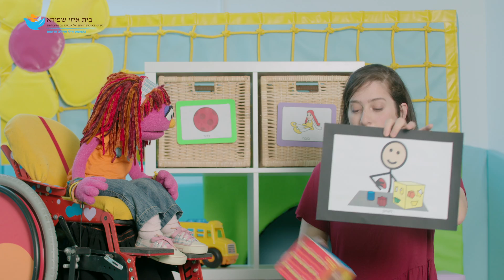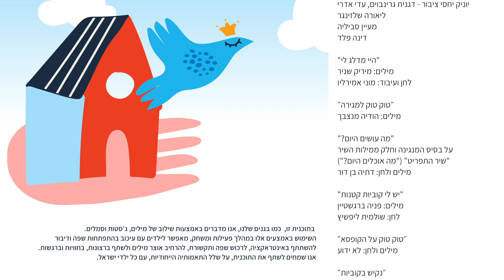הגן של איזי - פרק מלא 3 / 2021 - משחקי ילדים - קוביות (תכניות לילדים בצפייה ישירה - הופ בייבי)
פרק 3: קוביות
סיוון והגננת הודיה מצאו קוביות במגירה ואיתן הן בונות כל מיני דברים נפלאים! רוצים לראות?
הצטרפו אלינו ל"גן של איזי" למפגשים, סיפורים, שירים וגם תנועה.
התוכנית נוצרה ע"י הצוות החינוכי-טיפולי של מרכז דה לו לגיל הרך, בית איזי שפירא
"הגן של איזי" – משחקים, מסמנים ונהנים- סדרת סרטונים שנוצרו על ידי בית איזי שפירא - מיזם שנולד "בימי קורונה" ומנגיש לילדים בגיל הרך בכלל ולילדים עם מוגבלות בפרט, תכנים מוכרים ואהובים בתקווה שיקלו על השהייה בבית ובשעות הפנאי.
הסרטונים מוגשים באהבה על ידי הגננות והצוות המקצועי–טיפולי של בית איזי שפירא להנאת הילדים ובני המשפחה.
בית איזי שפירא, הוא ארגון מוביל בתחום המוגבלויות החוגג את שנתו ה- 40.  הארגון פועל לאור החזון שכל אדם עם מוגבלות הנו אדם שווה זכויות מעורב ופעיל  בחיי הקהילה.